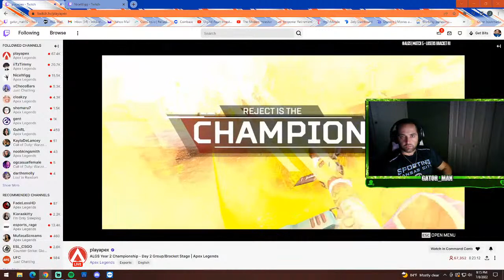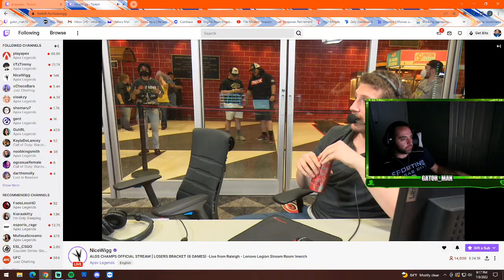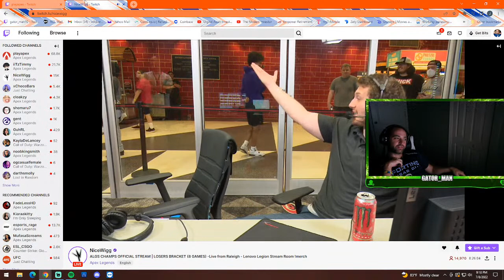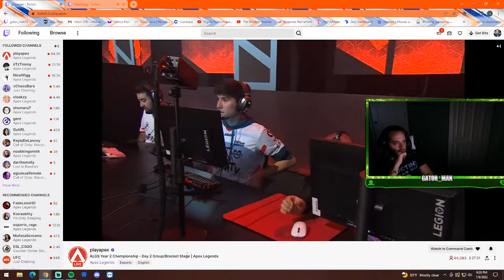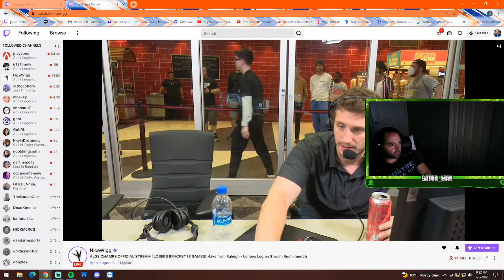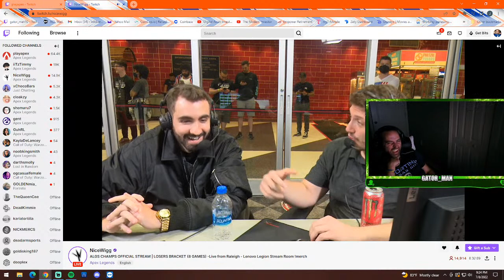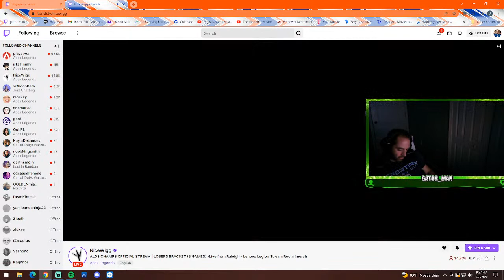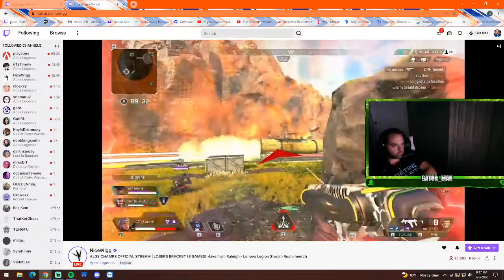I only slept for 2 hours| !hover !youtube